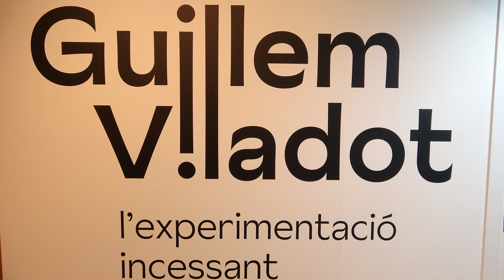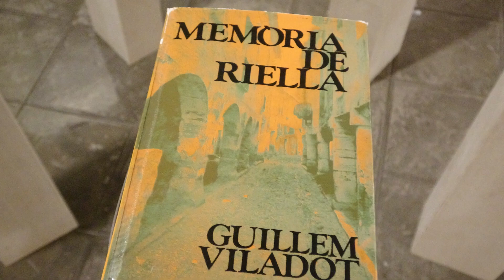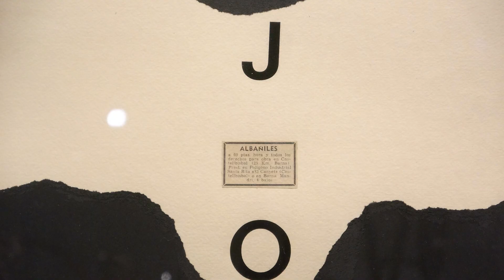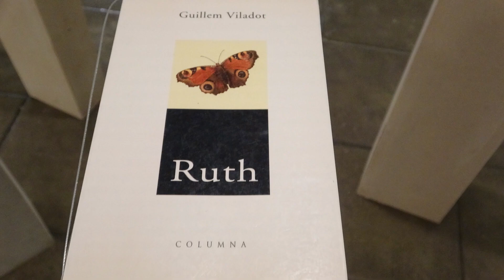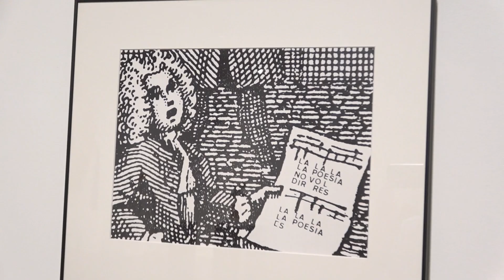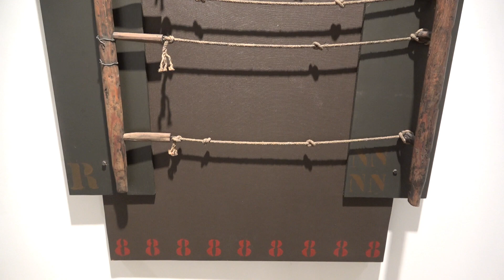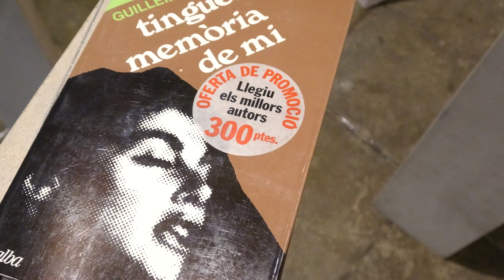Espais Volart. Guillem Viladot l'experimentació incessant. 2022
La Fundació Vila Casas presenta en els seus Espais Volart de Barcelona "Guillem Viladot l'experimentació incessant" adherint-se a l'any Viladot en el centenari del naixement de l'autor.
Guillem Viladot (Agramunt, 1922 - Barcelona, 1999) va ser farmacèutic, escriptor i conreador de les arts visuals. Creador de Lo Pardal, el primer museu d'arts visuals del país a Agramunt, d'on procedeixen majoritàriament les obres exhibides, la mostra conté també la majoria dels seus llibres.
Es podrà veure del 19 de maig al 2 d'octubre de 2022